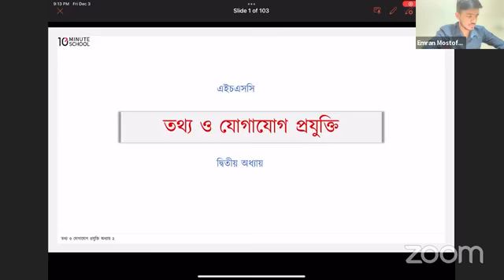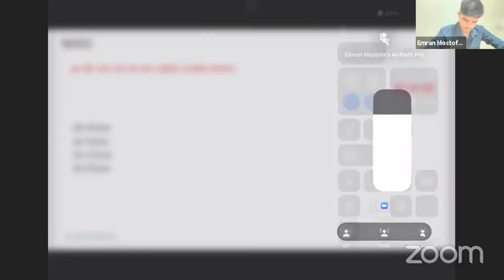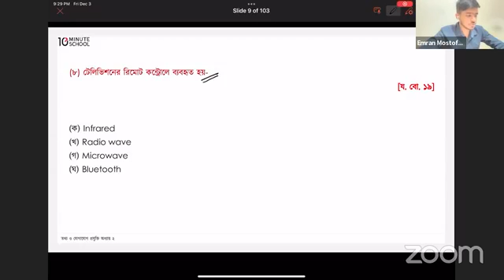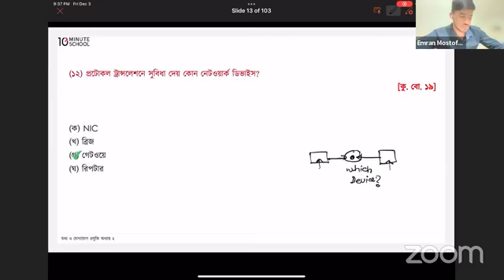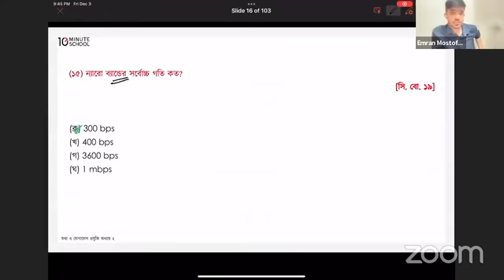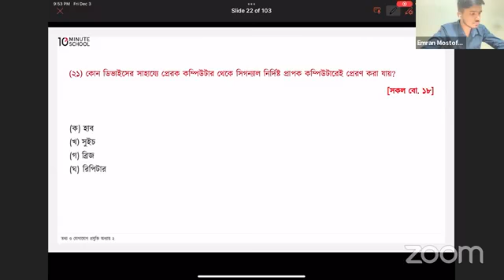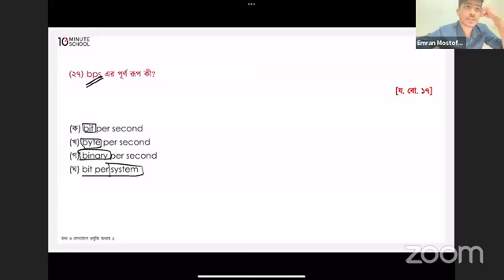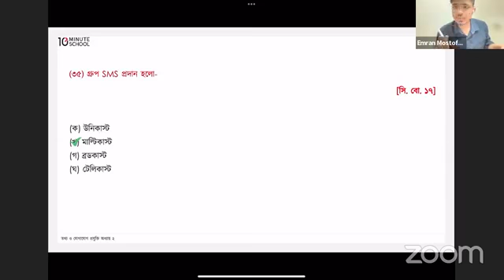ict chptr 2 cls 22